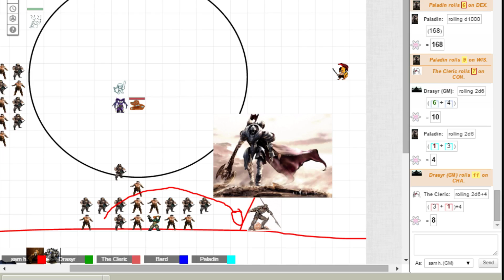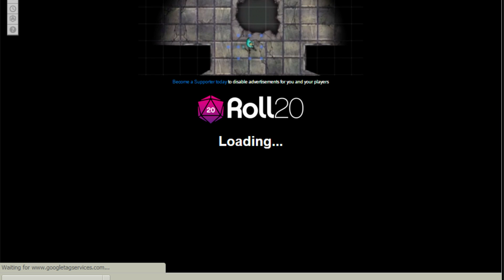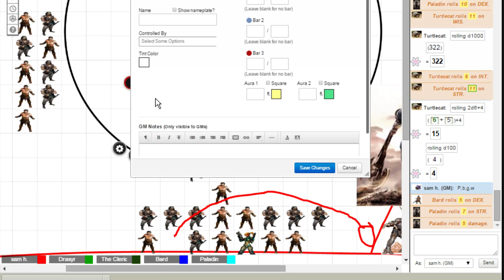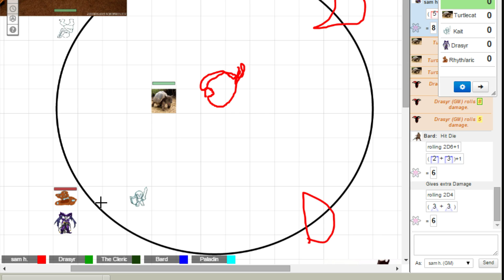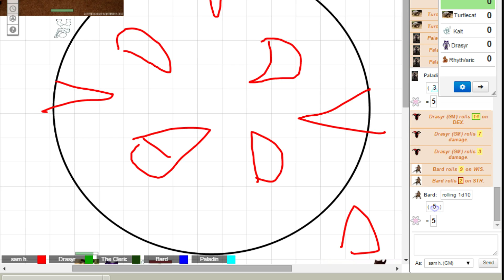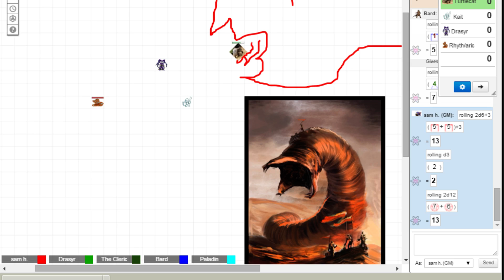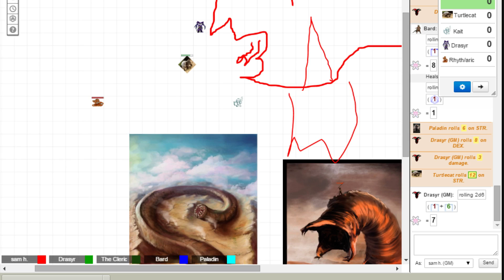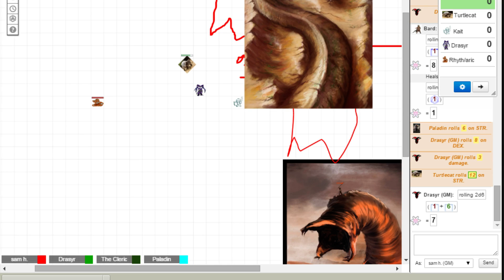Tower of Beast Ep 16